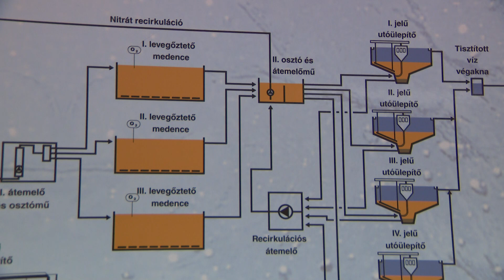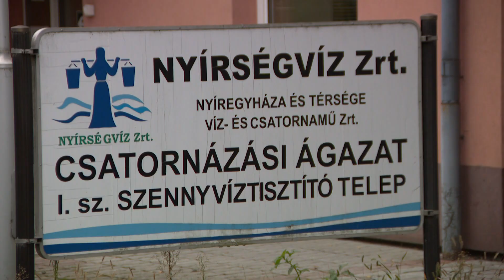Csatornahasználati etikett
Csak tavaly négyszáz tonna hulladékot gyűjtöttek össze a csatornákban Nyíregyházán, ez a mennyiség rengetegnek számít ahhoz képest, hogy 120 ezren élnek a városban. A Nyírségvíz nagy hangsúlyt fektet a csatornahasználati illemtanra, több fórumon is próbálják felhívni a lakosság figyelmét a dugulások elkerülése érdekében.